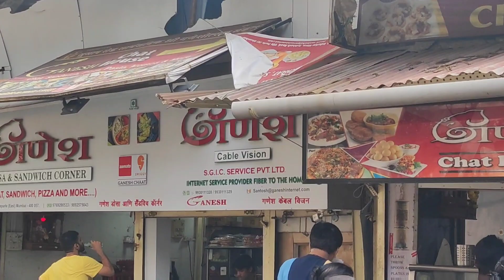Famous Chole Patties at Vile Parle || Crispy Stuffed Pattice || Indian Street Food